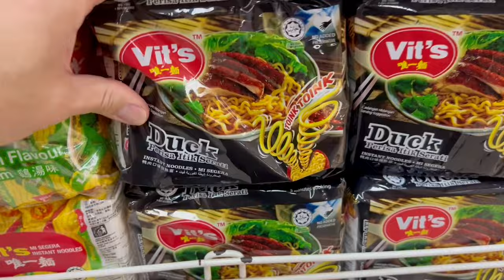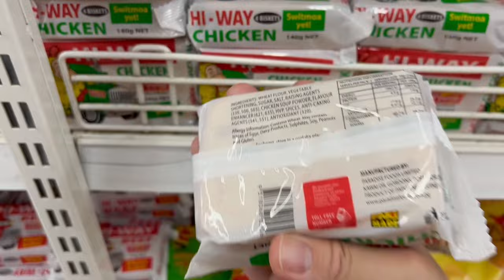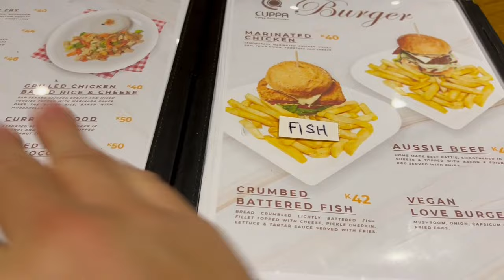LIFE OF A Charter FLIGHT ATTENDANT | VLOG 9-24 | Never Thought I'd See This Place Again...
I should know by now especially in this airline industry to never say never. I never thought I would get a chance to return to this place. I probably won't vlog too much since I vlogged this work layover or should I say temporary home base already. Second time around...lesh go!

* These are my personal experiences. Any views, information and opinions are my own and do not necessarily represent those of my employer.